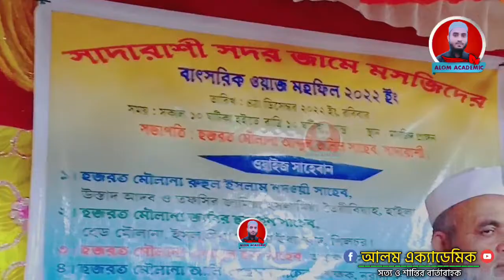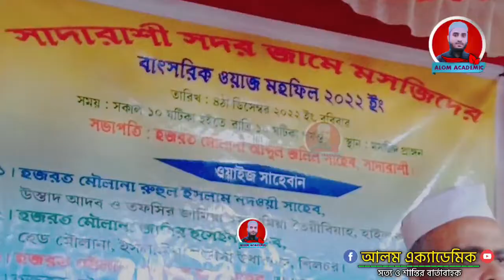সম্পূর্ন বাংলা নতুন ওয়াজ|| @alomacademic Maulana jabir Hussain || Bangla waz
সম্পূর্ন বাংলা নতুন ওয়াজ|| ‎@alomacademic   || Maulana jabir Hussain || Bangla waz|| ‎@AlomStudio